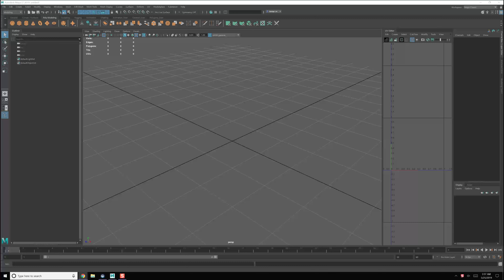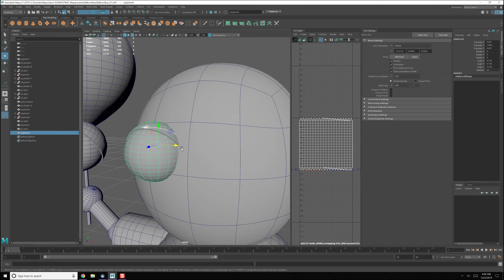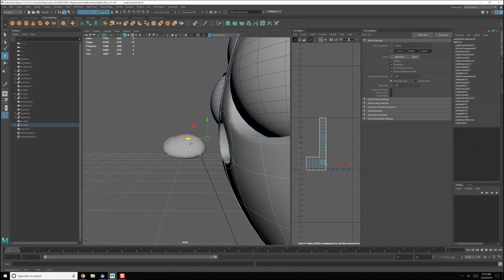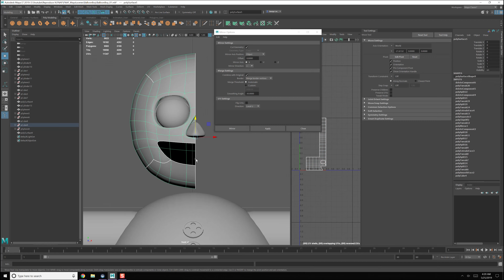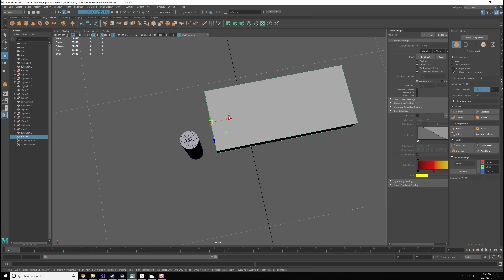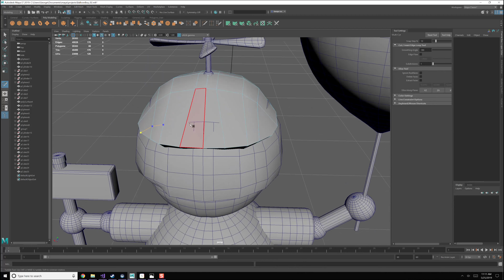FNAF VR in Unity - 192 - Balloon Boy Modeling Time Lapse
We gotta have balloon boy? Right? Even if it is just a prop at the front entrance, BB needs a place.

Your support helps me make new content!